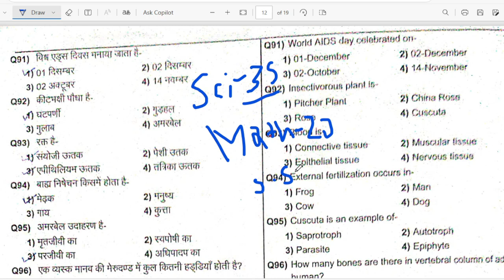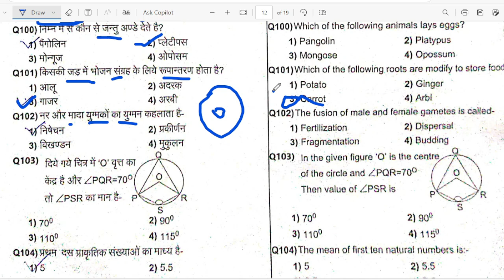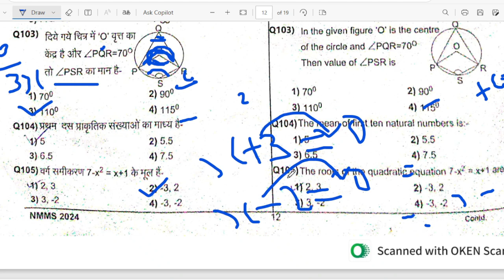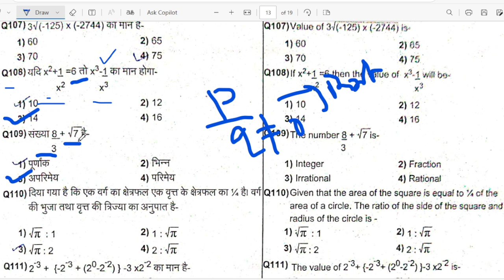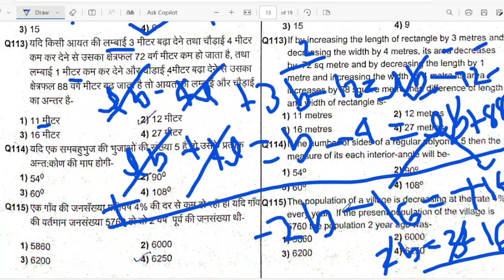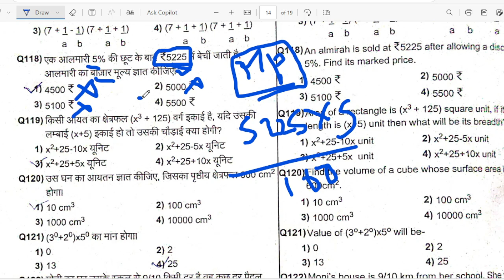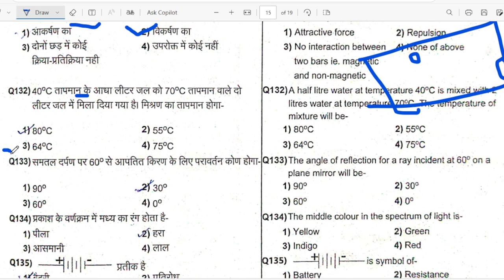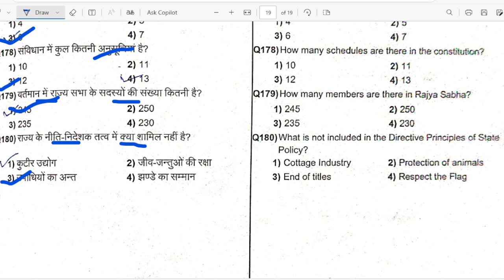nmms exam paper 2024-25 | nmms exam paper 2024 class 8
DOWNLOAD SCHOLARSHIP TUTOR APP NOW

NMMS BEST BOOK [2024-25]
👉(on Amazon)

Dear Students  Aaj Ki Is Video Me Maine Aapko nmms  ke lia BEST NMMS BOOK 2024-25   ke bare bataya hai.
Queries Solved:
1: nmms exam paper 2024
2: std 8 nmms exam paper 2024
3: nmms exam paper 2024 std 8
4:nmms exam paper 2023
5. nmms exam 2024
6. nmms exam paper class 8
7. nmms mat
8: nmms question paper 2024
9: nmms mat question and answer
10: nmms pass marks 2024